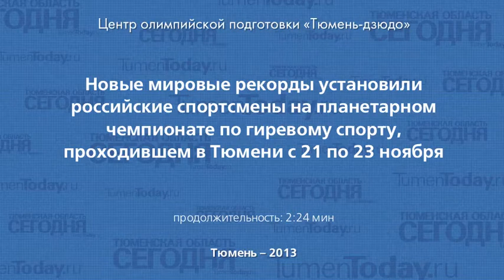Новые мировые рекорды установили российские спортсмены на планетарном чемпионате по гиревому спорту